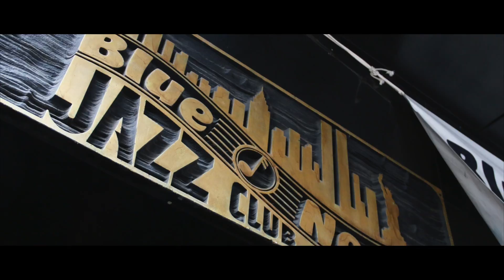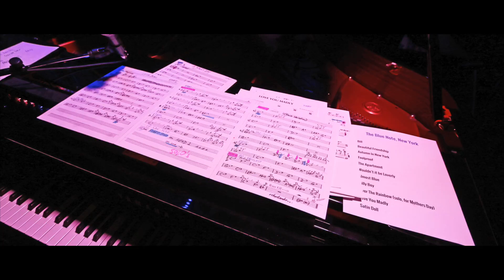Over The Rainbow - Live at the Blue Note NYC - Solo Piano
Over The Rainbow - Matt Baker solo piano
Live at the Blue Note New York City, May 8th 2016

Photography: Chris Drukker

Management
Mary Ann Topper
President - The Jazz Tree